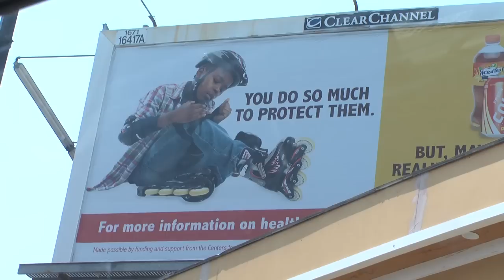Boston's bloodiest streets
Neighborhood location has a stark effect on whether a murder leads to an arrest, according to a Boston Herald review. Here's a look at some of the city's bloodiest streets.